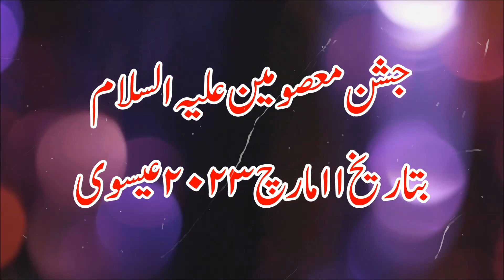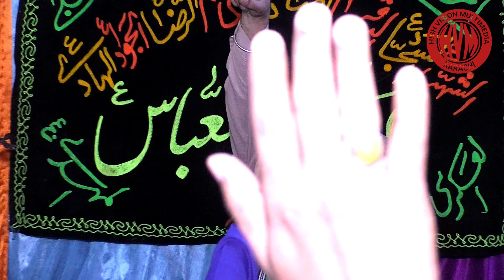JASHN E MASOMEEN A S ALL MANQABAT KHWAN